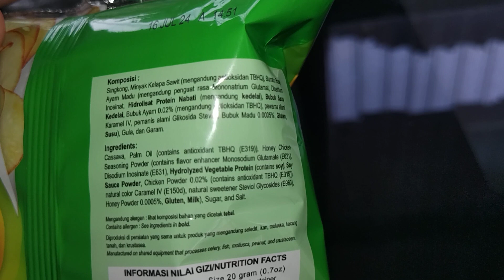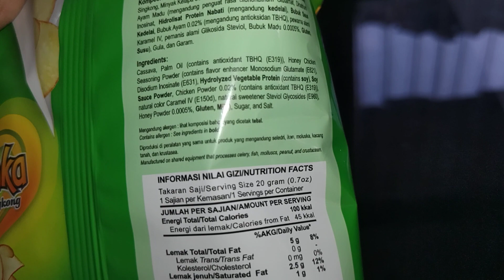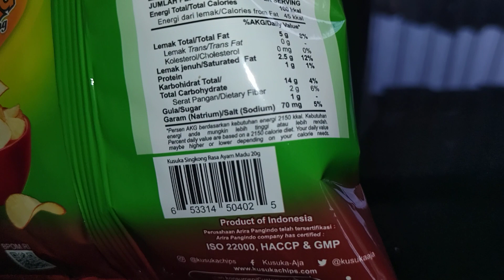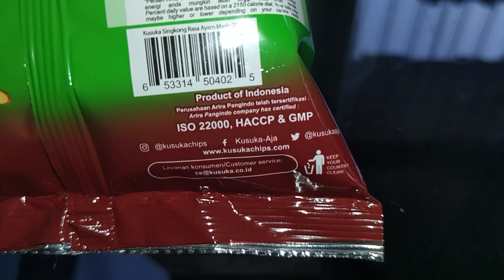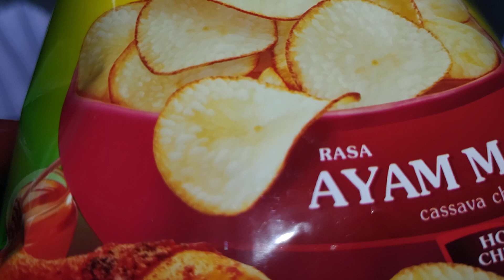Review Produk #2558 : Kusuka Rasa Ayam Madu